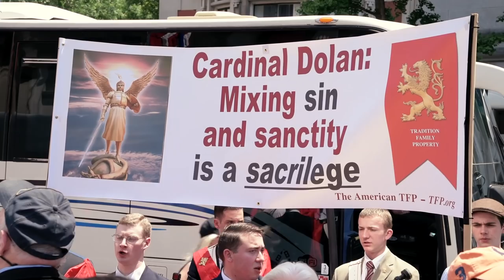Fighting Sacrilege at the MET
Hundreds of Catholics oppose the sacrilegious exhibit at the Metropolitan Museum of Art called Heavenly Bodies: Fashion and the Catholic Imagination on June 9, 2018.